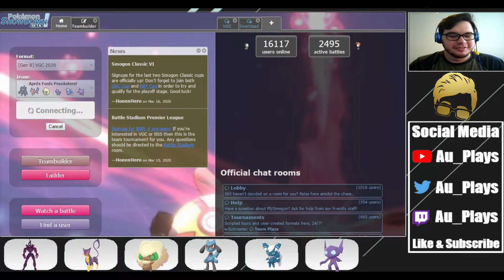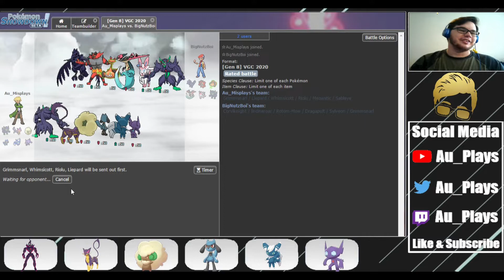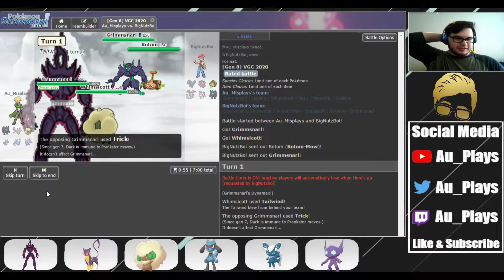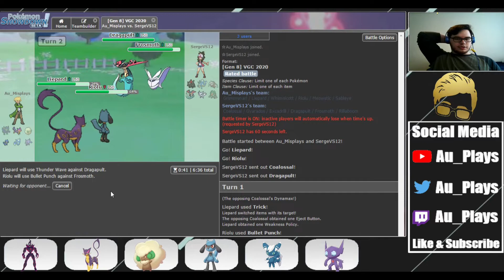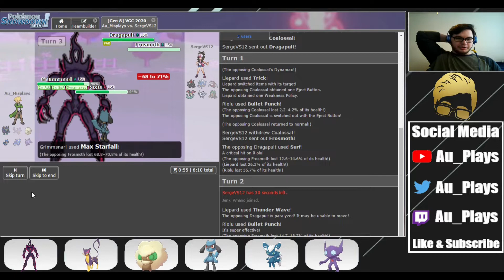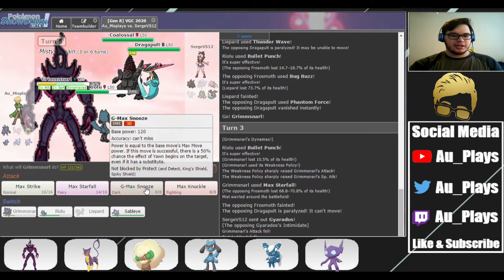IT'S NOT A JOKE... just some pranksters :) Pokemon VGC 2020 Battles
We are back with some VGC 2020! And today we are taking some pranksters with us for April Fools! Check it out!